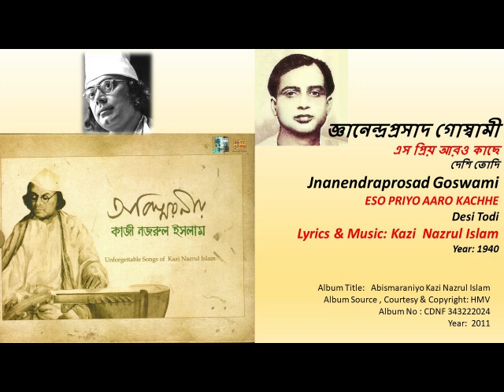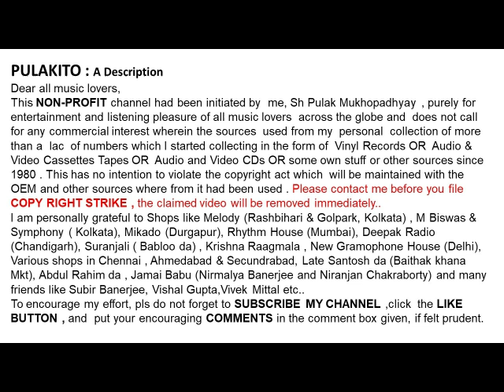জ্ঞানেন্দ্রপ্রসাদ গোস্বামী-এস প্রিয় আরও কাছে-দেশি তোদি-Jnanendraprosad Goswami-ESO PRIYO AARO KACHHE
এস প্রিয় আরও কাছে
জ্ঞানেন্দ্রপ্রসাদ গোস্বামী
দেশি তোদি
Jnanendraprosad Goswami
ESO PRIYO AARO KACHHE
Desi Todi
 Lyrics & Music: Kazi  Nazrul Islam
Year: 1940

Help Please.